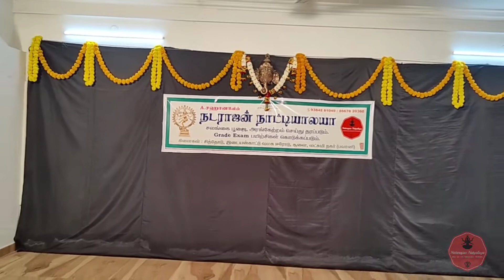Certificate Ceremony function Highlights Video🎥📸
@SriMonasFineArtsAcademy @Dance claass@